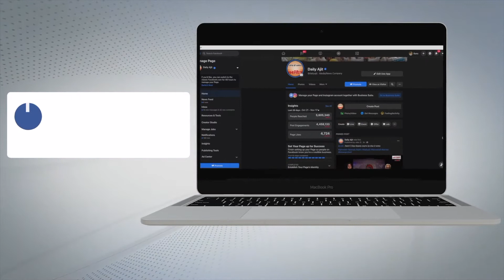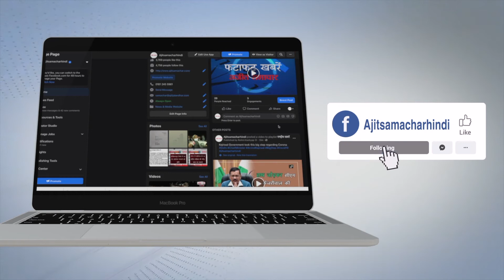ਫ਼ਰੀਦਕੋਟ ਦੀਆਂ ਸੜਕਾਂ 'ਤੇ ਲੱਗਾ ਝੋਨਾ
- ਖੜ੍ਹਾ ਪਾਣੀ, ਲੋਕਾਂ ਲਈ ਪ੍ਰੇਸ਼ਾਨੀ